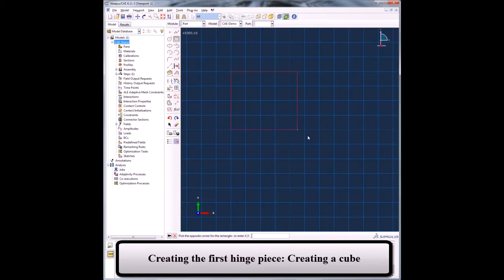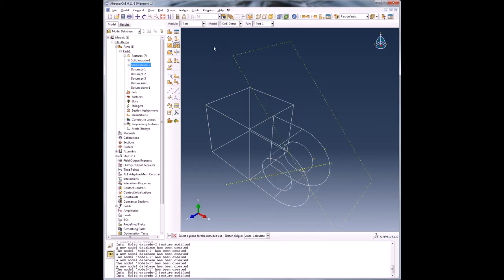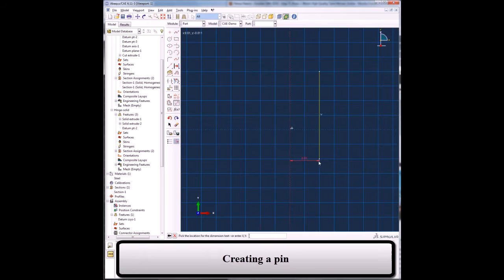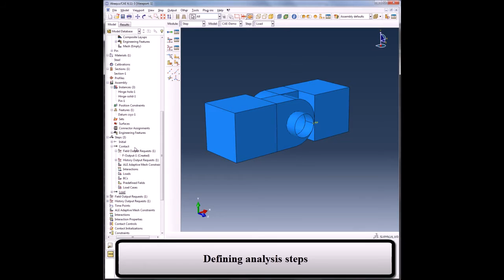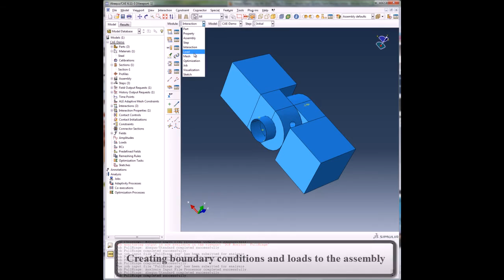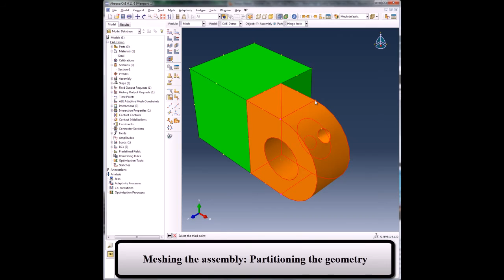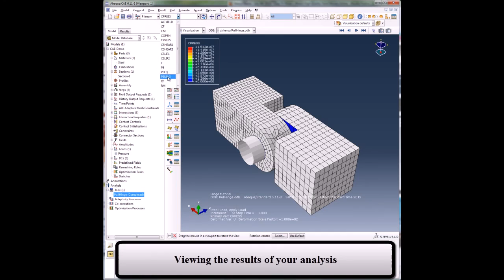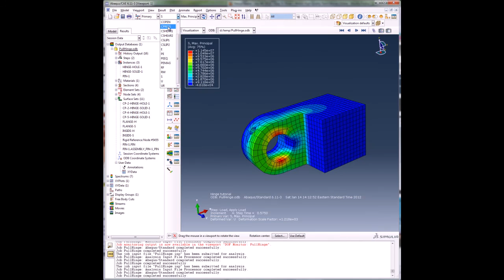SIMULIA Abaqus CAE Demo Hinge analysis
Video Author: Dassault Systemes